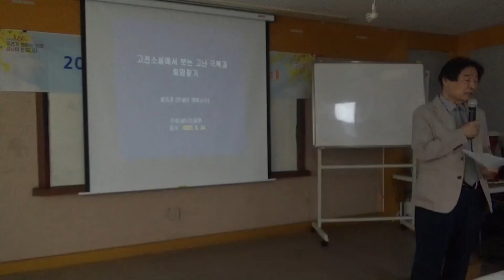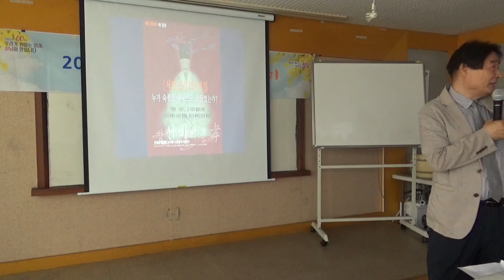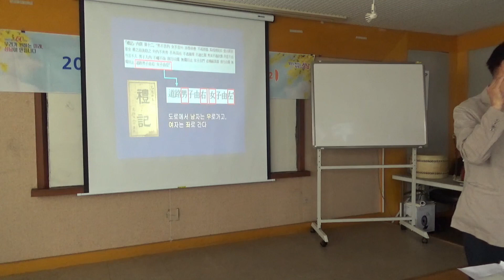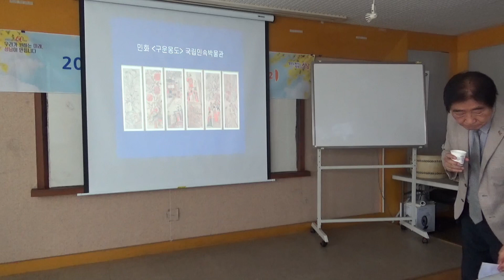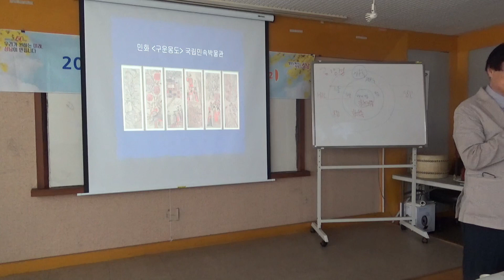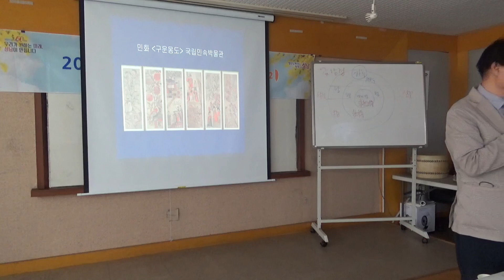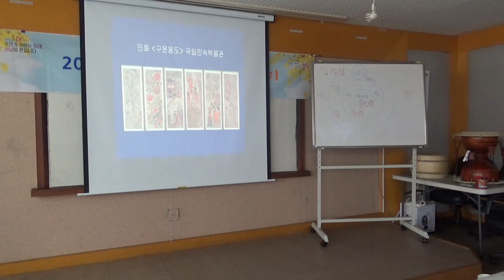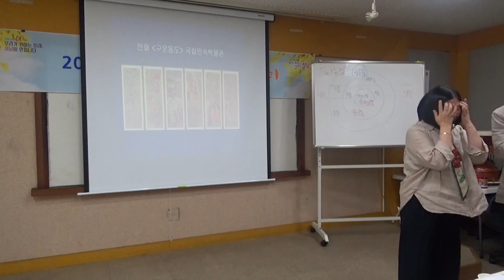2023 1학기 성남학아카데미 10강 고전소설에서 보는 고난 극복과 희망 찾기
강사 : 설 성 경
제목 : 고전소설에서 보는 고난 극복과 희망 찾기
일시 : 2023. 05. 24. (수) 오전 10시~
장소 : 성남문화원